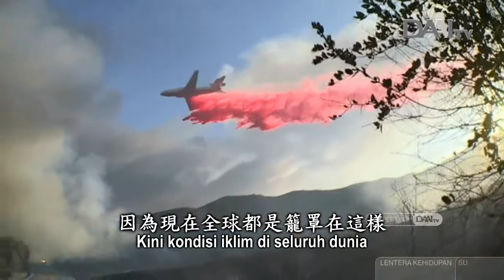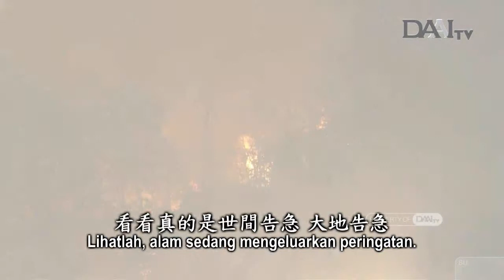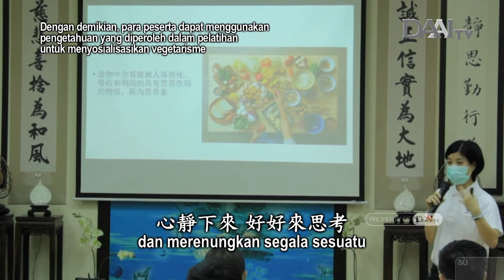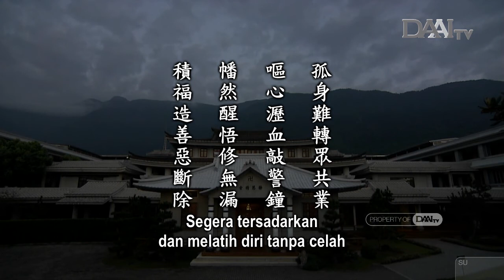Lentera Kehidupan 20200917 靜心思惟修無漏 Menenangkan Pikiran dan Melatih Diri Tanpa Celah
Sinopsis:

Kini Bumi tengah terserang demam. Ini bukanlah perumpamaan. Lihatlah luasnya hutan yang dilanda kebakaran di seluruh dunia. Kebakaran hutan dengan asap dan api yang menyala-nyala terus terjadi. Paru-paru Bumi telah mengalami peradangan karena kebakaran hutan.

Perubahan iklim yang ekstrem telah menimbulkan banyak bencana. Temperatur Bumi yang terus meningkat dan bencana yang kerap terjadi merupakan peringatan yang dikeluarkan oleh alam. Semua orang hendaknya turut berusaha untuk memperbaiki kondisi saat ini.

Kekuatan ikrar sangatlah besar, tetapi jika hanya ada segelintir orang, kekuatan yang terhimpun akan sangat kecil. Untuk menghimpun kekuatan besar, dibutuhkan banyak orang. Setiap orang hendaklah bermawas diri dan berhati tulus. Untuk meredam bencana, kita harus bervegetaris. Jangan menciptakan karma buruk membunuh. Jika tidak ada orang yang mengonsumsi daging, hewan-hewan tidak akan dijagal.